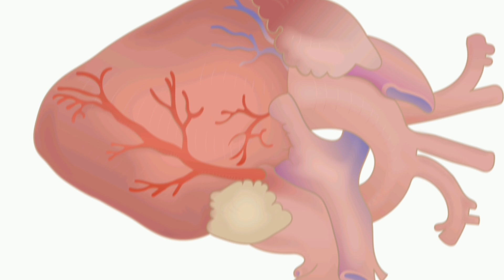foods to improve your heart health|ਦਿਲ ਲਈ ਵਰਦਾਨ ਨੇ ਇਹ ਫੂਡਸ|हार्ट ब्लॉकेज ख़त्म करने वाले सुपरफूड्स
foods to improve your heart health|ਦਿਲ ਲਈ ਵਰਦਾਨ ਨੇ ਇਹ ਫੂਡਸ|हार्ट ब्लॉकेज ख़त्म करने वाले 5 सुपरफूड्स |

foods for heart health
best foods for heart health
heart disease
foods to unclog arteries
heart healthy
heart
prevent heart attack
heart healthy food
heart healthy recipes
heart healthy foods recipes
5 foods to improve your heart health
5 foods to improve your heart health and
5 foods to improve your heart health naturally
foods to eat for healthy heart
heart health tips
heart attack